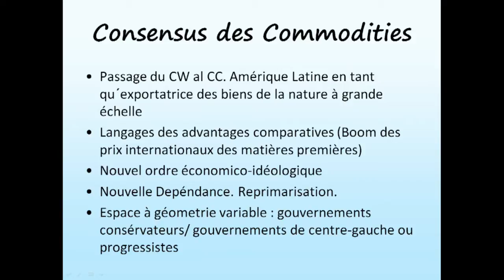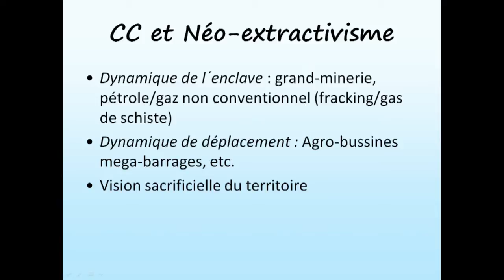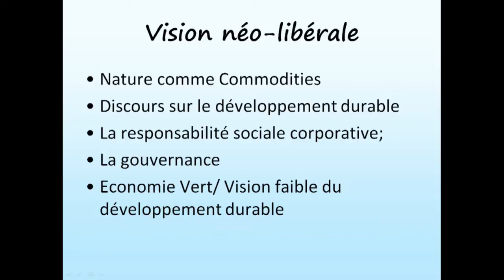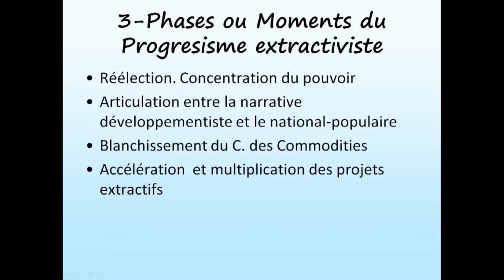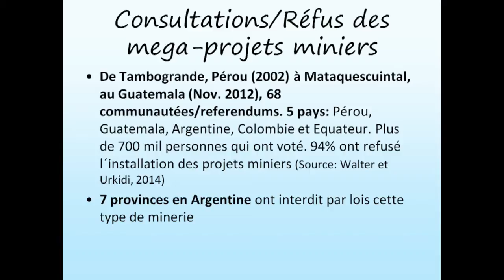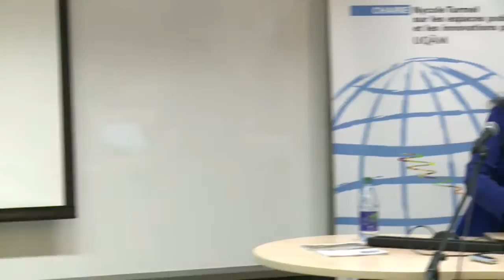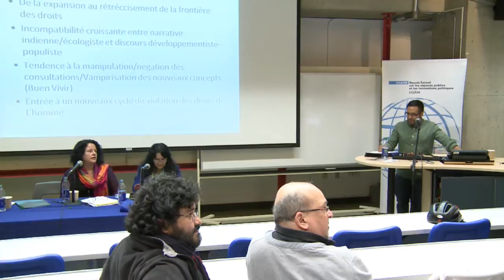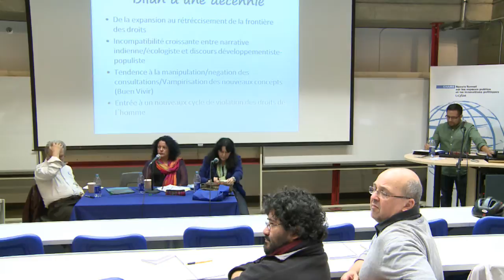Conférence publique de Maristella Svampa à l'UQAM, lundi le 1er juin 2015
Présentation de Maristella Svampa : « Le consensus des commodities et les conflits socio-environnementaux en Amérique latine ».

Professeure à l’Université National de La Plata et chercheure indépendante au Conseil National de Recherches Scientifiques et Techniques de l’Argentine (CONICET), Maristella Svampa est une spécialiste de la théorie sociale en Amérique latine, particulièrement sur  les questions tournant autour du développement.

Conférence publique organisée par la Chaire Nycole-Turmel sur les espaces publics et les innovations politiques de l'UQAM, le Centr'ERE, le CDHAL et l'IEIM.